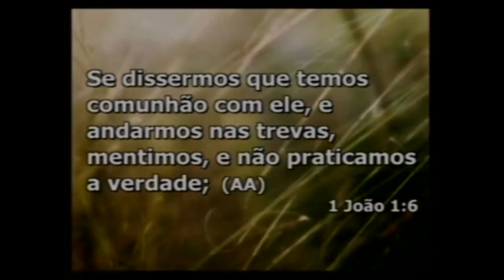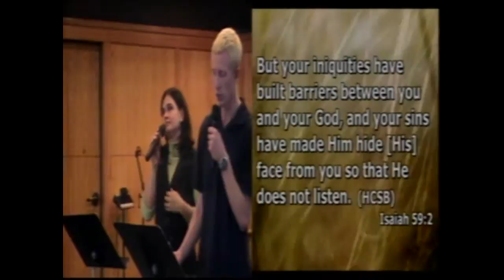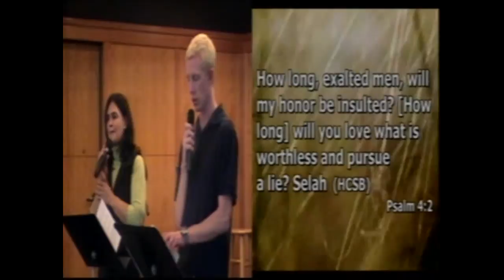10 21 2012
igreja brasileira denver co brazilian church